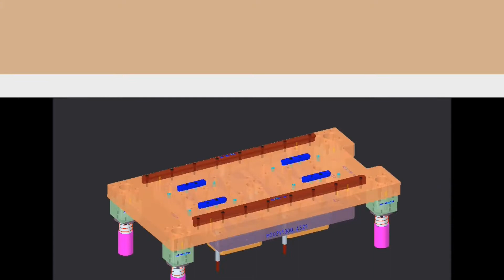WM FC780 HP -4 Station Punching Hongzu Thermoforming Trialtest